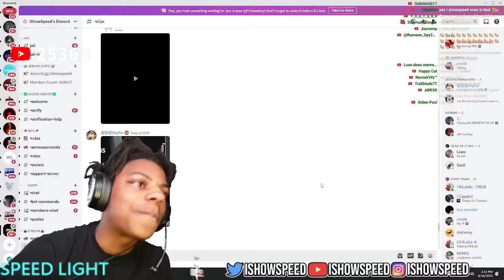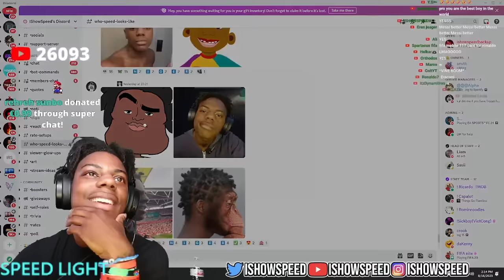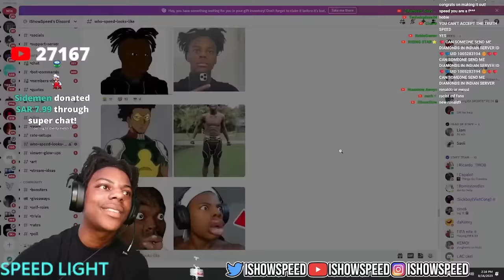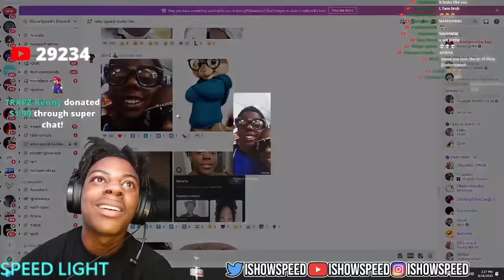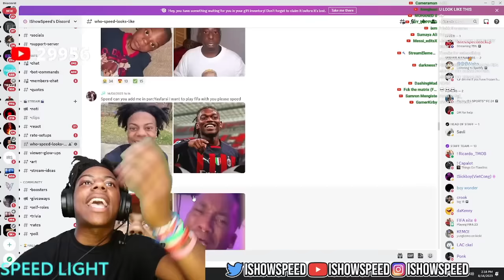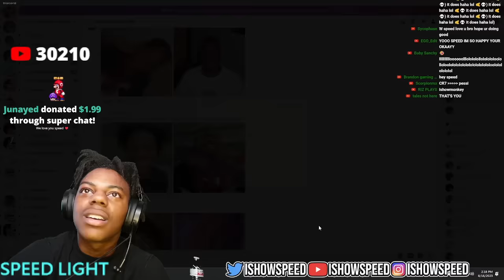Ishowspeed Reacts to his lookalikes 😂😂😂